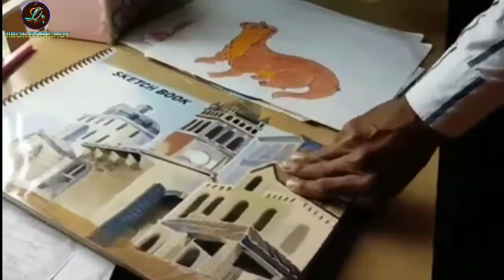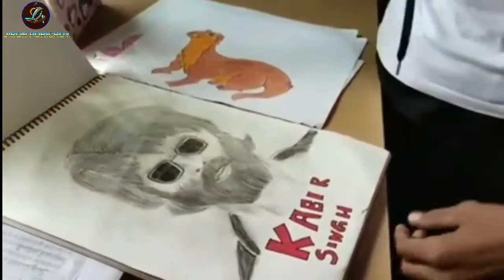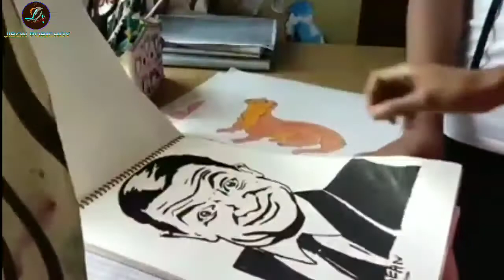Art# GUWAHATI# JIBONPORICHOY# ছবি আৰু এটা প্ৰতিভা